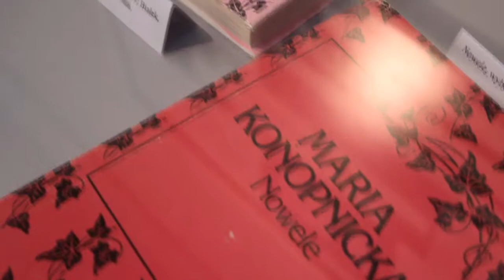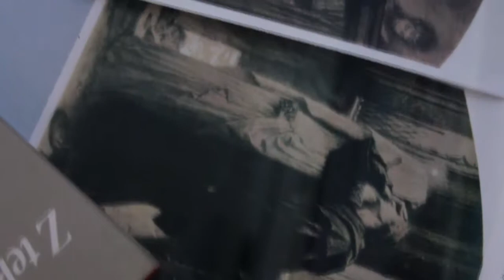INOWROCŁAW Wystawa Maria Konopnicka